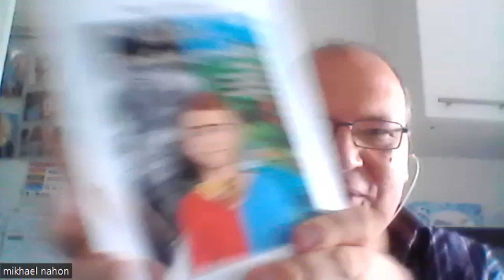tifanie portella et alban l aprenti magicien rebelle qui fut cree avant harry potter